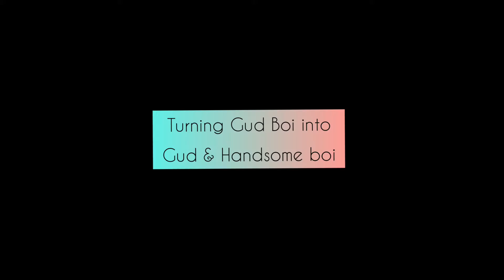The most boring and time consuming part of a Golden Retriever - Grooming || Handsome Boi Hope.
Grooming the hairy Hope, is a time consuming and difficult task. see it happen in 1.5 minutes. Also scooby dub dubed to keep ticks away. @backintheday